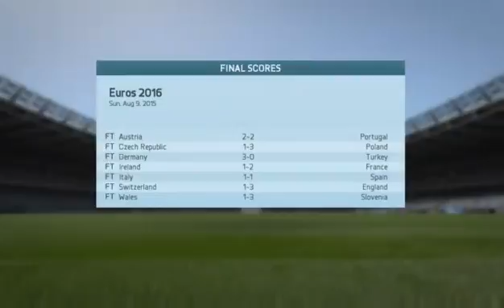euro 2016 part 1 bad luck